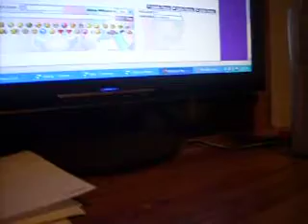Click click click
I clicked it alot of times! 0_0